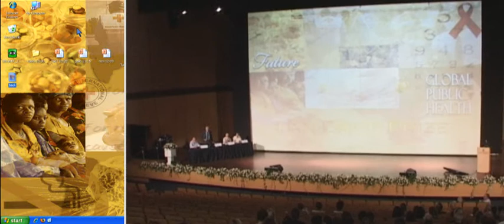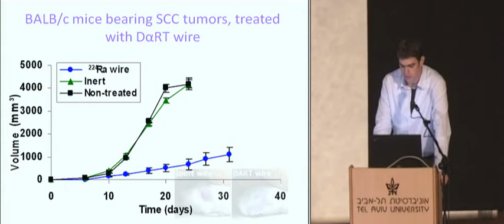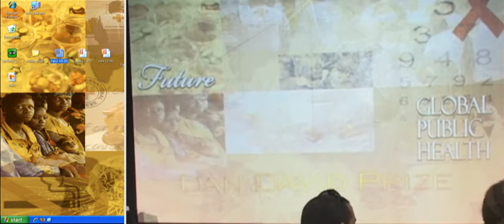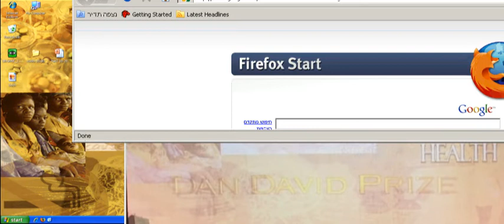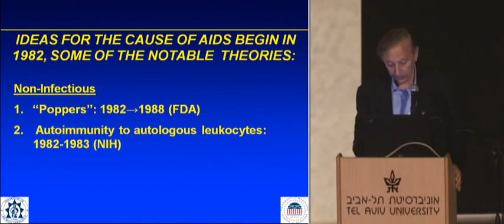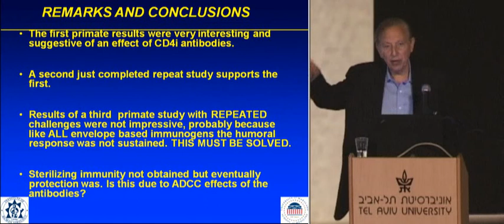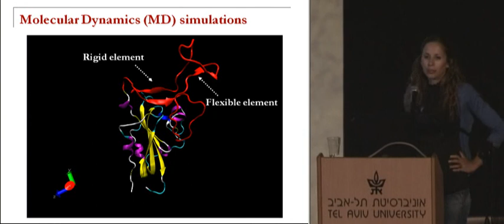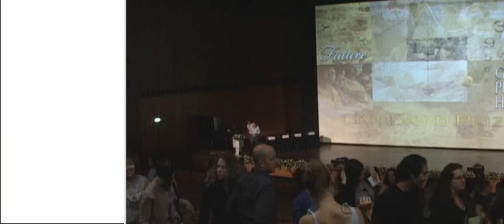Symposium in the Field of Global Health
The 2009 Dan David Prize events were held
At the Tel Aviv University,
May 2009